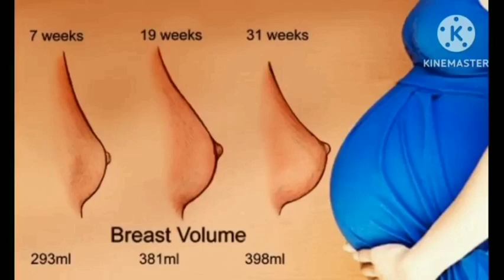🤰5 लक्षण बताते हैं गर्भ में लड़का है||Garbh me ladka hone ke lakshan